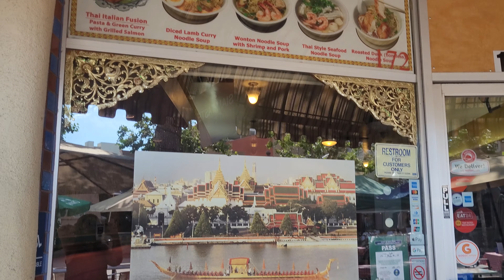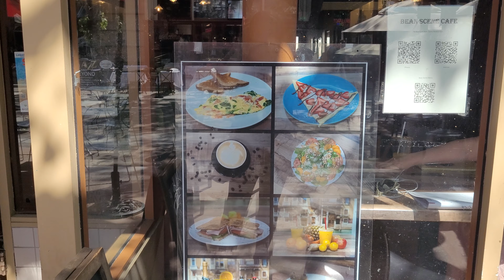PHÁT HIỆN RA DOWNTOWN SUNNYVALE CŨNG XINH LUNG LINH :):)